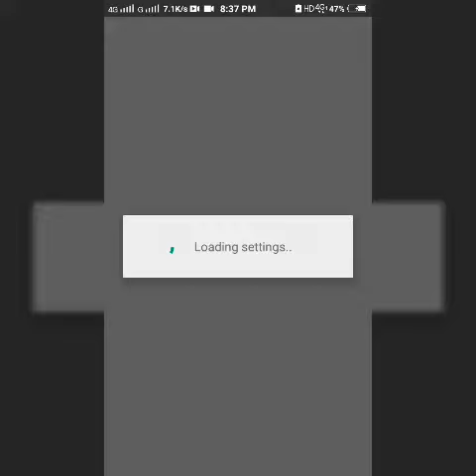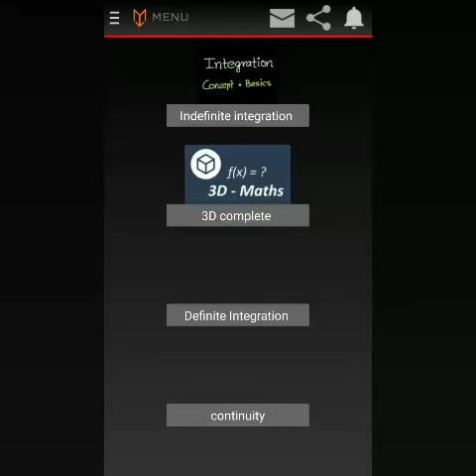Full Free IIT-JEE material in one app-Etoos,Allen, Resonance,GB sir